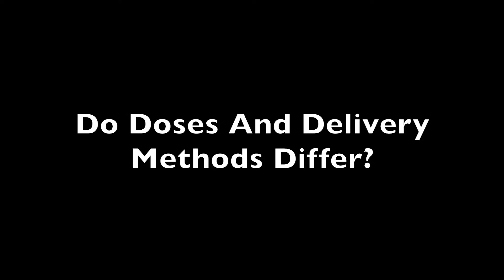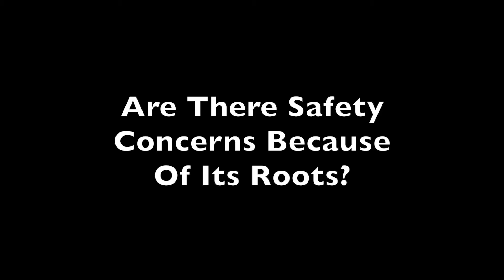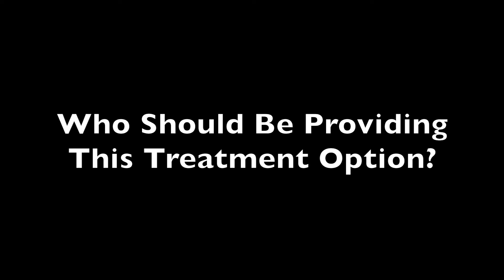Botulinum Toxin Past, Present, Future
The history of botulinum toxins dates back hundreds of years. What it can mean for the future of medicine and what conditions it can help in the future remains to be seen.